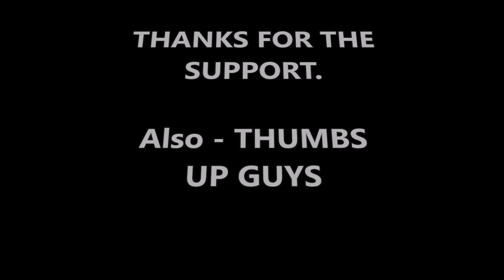NEWS: Fox News Host Laura Ingraham Fires Back, Invites NBA Star LeBron James on Her Show for TV Deba